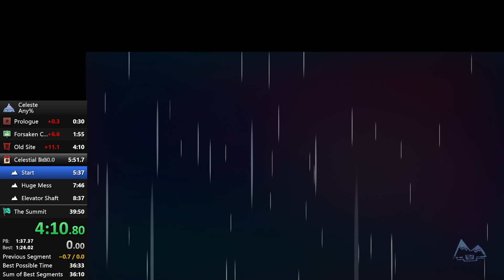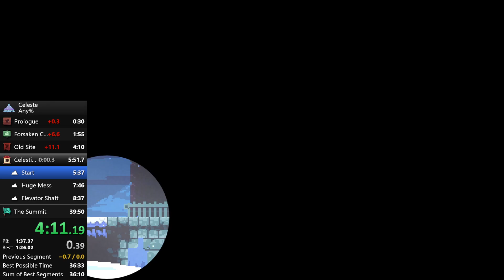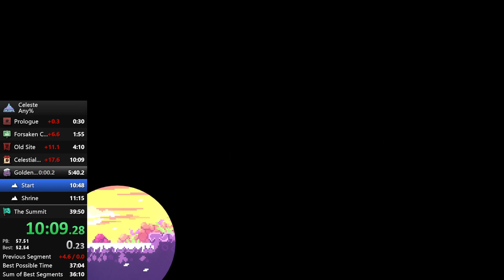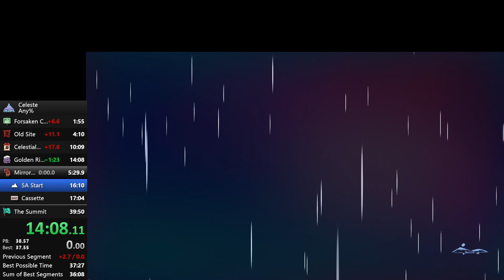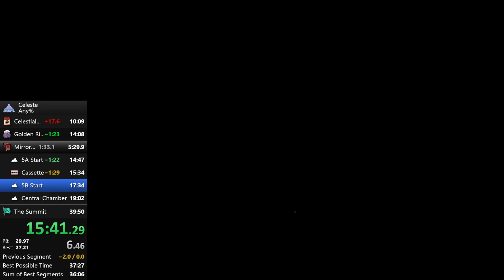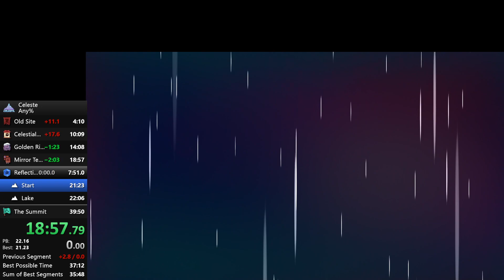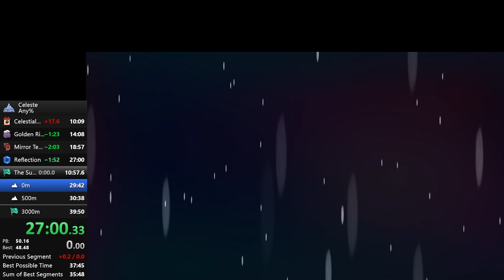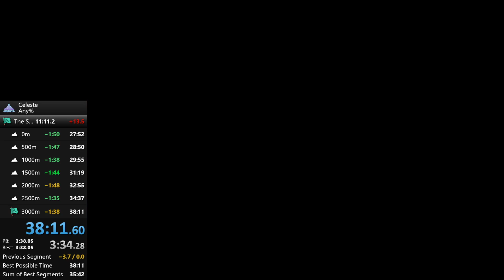Celeste Any% Speedrun in 38:11.600 (Former PB 2/22/22)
Celeste but I ZOOM!

This was a really nice run. Chapters 1, 2, 3, 6, and 7 were all solid if not outstanding compared to my previous PB run but I had a much much better Ridge and I crushed my best 5b by like 30 seconds.